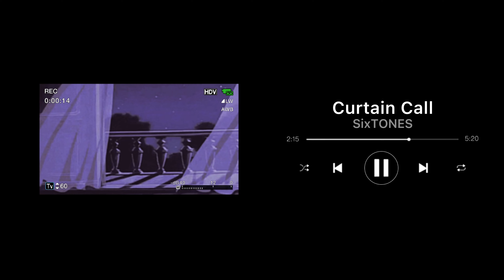【playlist】レコードで聴きたい曲４選(レコード風)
レコード風にしてますのでスピーカーなどでお聴きください

coffee&cream         0:00
straberry breakfast 3:33
call me                      8:00
curtain call               12:19